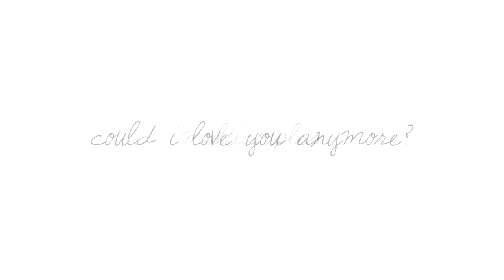MultiCouples || Could I Love You Any More?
720p HD+headphones for best quality!

Music: Could I Love You Any More by Renee Dominique feat. Jason Mraz
Colouring: Wild Heart by GlamourStar0x
Intro: WonderTwinC
Thumbnail: cardiffgiant02

Couples (in order of appearance):

Joyce/Hopper - Stranger Things (cardiffgiant02)
Tommy/Laurel - Arrow (wondertwinc)
Nate/Sophie - Leverage (wondertwinc)
Patsy/Deliah - Call The Midwife (wondertwinc)
Jim/Pam - The Office (cardiffgiant02)
Barry/Iris - The Flash (cardiffgiant02)
Jack/Rebecca - This Is Us (cardiffgiant02)
Luke/Lorelai - Gilmore Girls (ChristinaLandProductions)